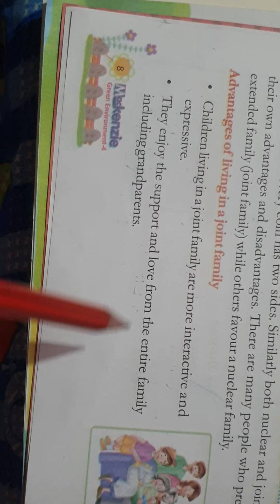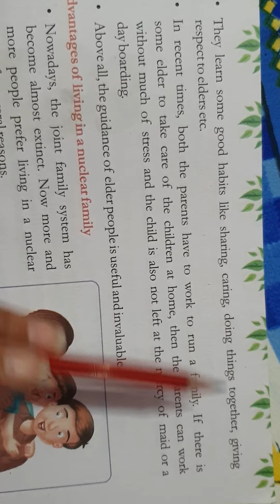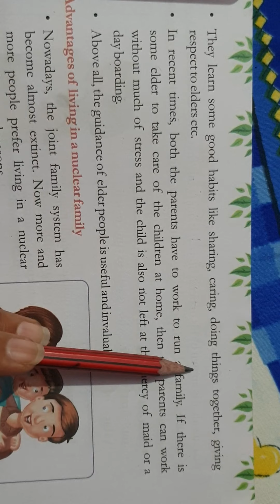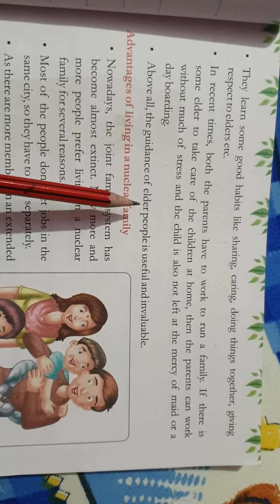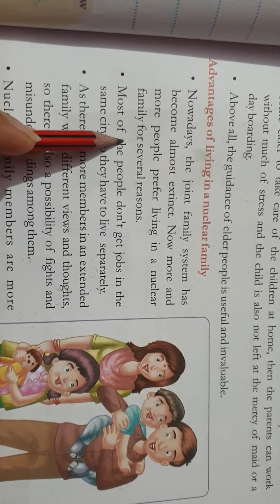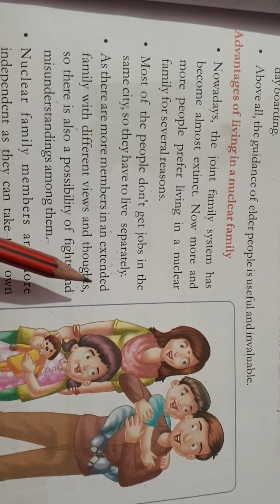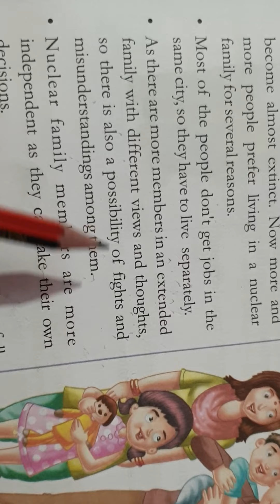KPS SCHOOL CLASS 4th EVS Ch.1 part 2